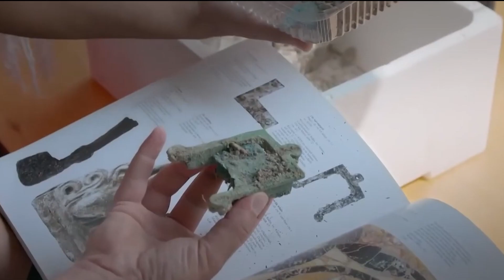This new discovery in POMPEII will change history!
The devastating eruption of Mount Vesuvius that leveled the ancient city of Pompeii has long been believed to have occurred in August 2479 AD. according to historical records. However, new evidence suggests that this eruption could have taken place much later in the year, possibly in October or November. A key find is an inscription discovered during the city's renovation work, which has changed our understanding of the events. The inscription, written in charcoal, dates the event as October 17 in AD 79, indicating that the eruption may have occurred later than previously thought.